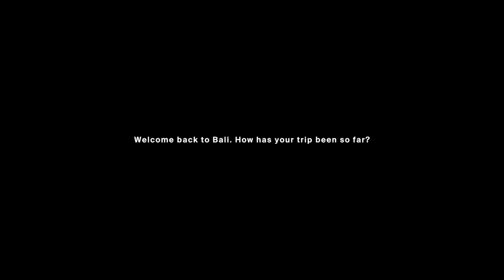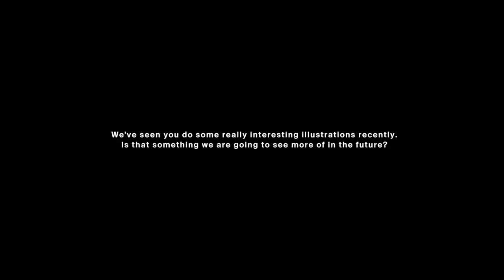Island Talks #002: Peggy Gou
Fresh from hitting the fifth spot in Mixmag’s ‘Top DJs of 2017,’ she talks to us about her love of Bali, making music in her suite at Katamama and her musical aspirations for 2018

Experience Contemporary Indonesia, Made by Artisans

Every detail of our 57-suite hotel is handmade or purposefully picked to reflect the remarkable crafts and traditions of Indonesia — in a modern way. Our cultural programming, which spans wellness, art, mixology, music and nature, complements our in-house recreation features. Beyond our boutique hotel’s red bricks, explore rugged beaches, boutique shopping and a thriving restaurant scene — just ask our cultural concierges for insider tips.